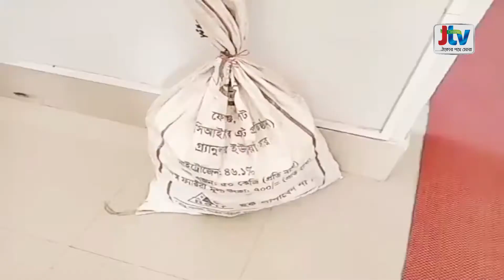আখাউড়ায় ভারতীয় ফেন্সিসহ সিএনজি চালক আটক